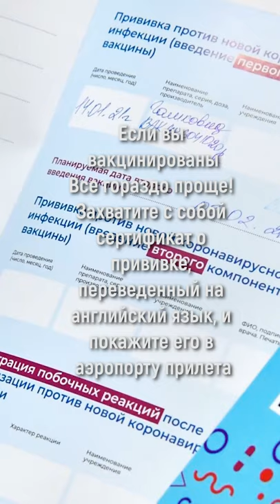Едешь в КИПР? Смотри, что нужно сделать ПЕРЕД поездкой на Кипр? Кипр — новые правила для туристов!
Что нужно сделать чтобы поехать в Кипр? Сколько тестов нужно сделать? Нужно ли делать прививку когда едешь в Кипр?